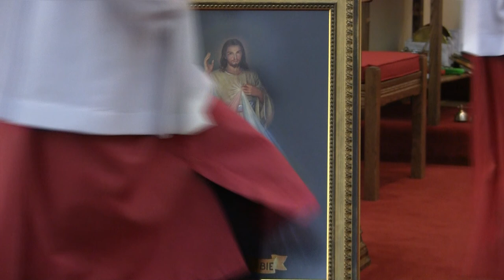Msza Św. Miłosierdzie Boże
'' Dla nas po Bogu, największą miłość to Polska! Musimy po Bogu dochować wierności przede wszystkim naszej Ojczyźnie i narodowej kulturze polskiej ,,